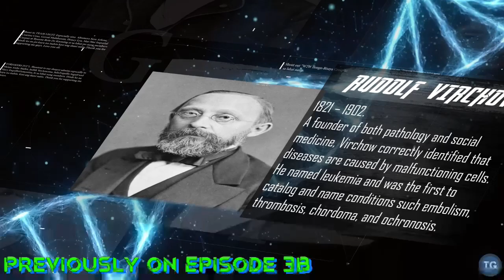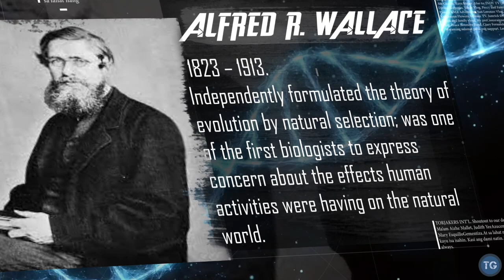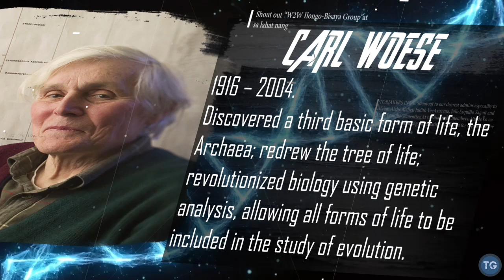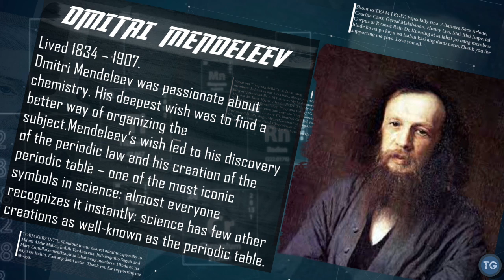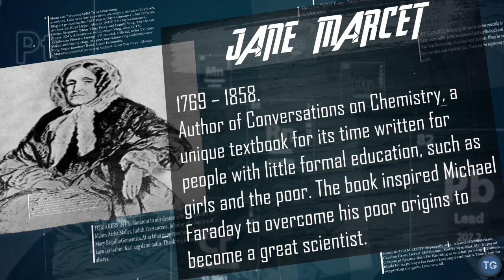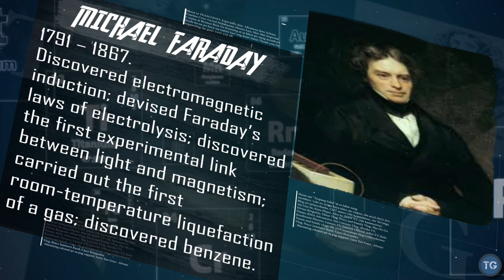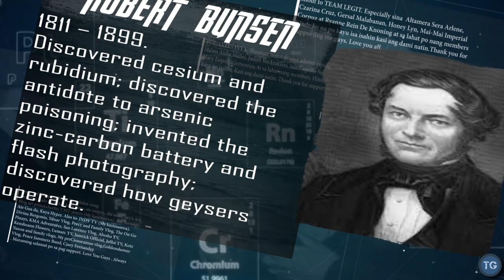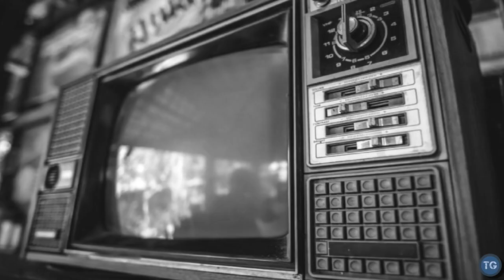Famous Scientists Of All Time. Featuring Biologist and Chemists. "Episode 3C"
oin me again on my adventure and we will know the most famous scientist of all time. Hope you enjoy these educational slides. Thank you for playing my video.

BIOLOGY
Intro image back ground:

New TRAILER
F1st times in history